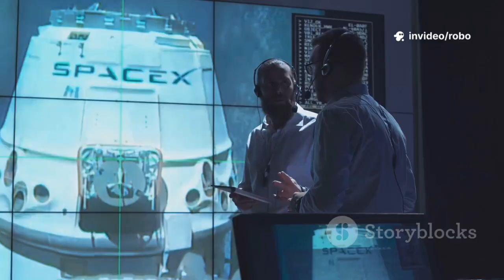SpaceX’s New BUOY Footage of Starship Flight 11 Landing Shocks the Entire Space Industry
SpaceX just released incredible new BUOY footage of Starship Flight 11’s landing, revealing stunning details never seen before. The industry is in shock as the video shows Starship’s precision, control, and power during descent and splashdown. Watch how SpaceX continues to redefine the future of spaceflight!